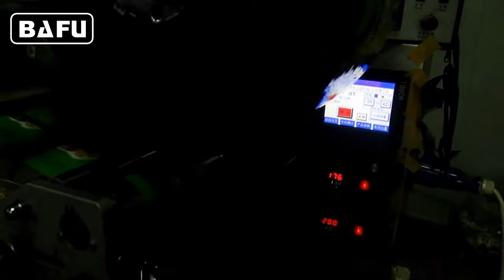Machine d'emballage horizontale,Ensacheuse flow pack,ensacheuse horizontale flowpack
FWL280 Ensacheuse flowpack appropriée pour l'emballage des marchandises solides avec une forme régulière, comme Biscuit, Chocolat, longue bonbons de forme, pain, nouilles instantanées, de la glace de gaspilleur, crème glacée, gâteau de lune, la médecine, des produits de base, un couteau et une fourchette, matériel etc machine a une vitesse de 20 à 280 enveloppes par minute, bien que cette machine est généralement nourris à la main et fonctionne à des vitesses inférieures de la machine peut être équipée de différents aliments automatiques tels que, magazine, bol de vibration et auto-poussoir d'alimentation, croix bande d'alimentation etc.